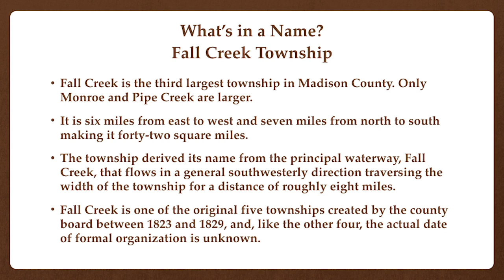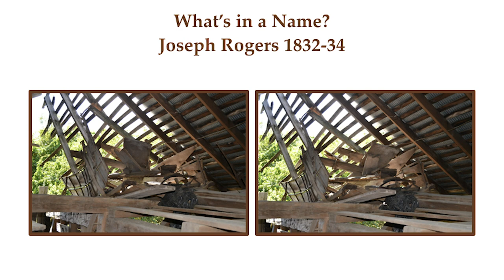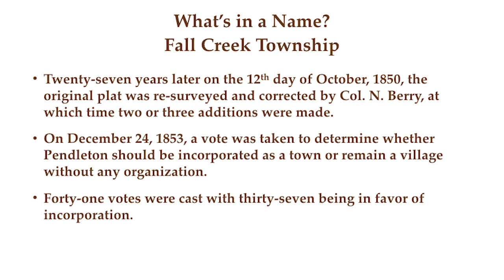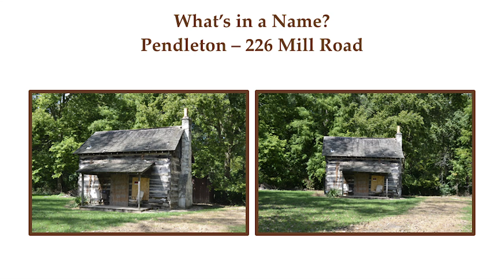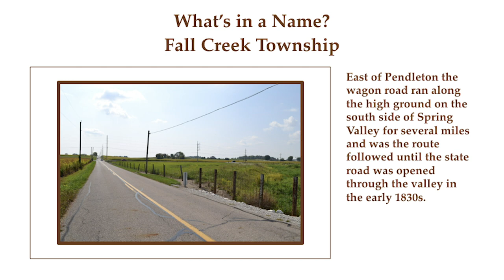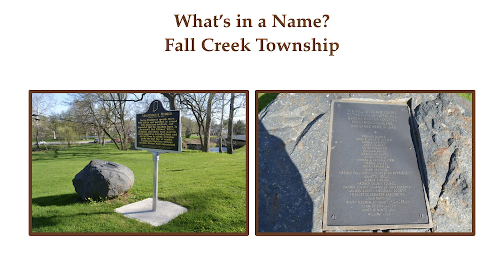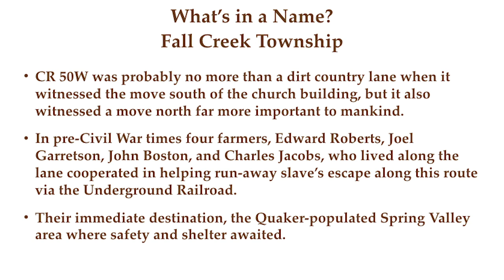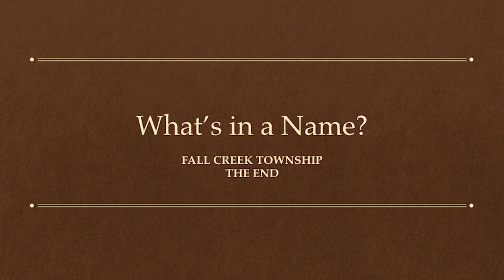What's in a Name? Fall Creek Township